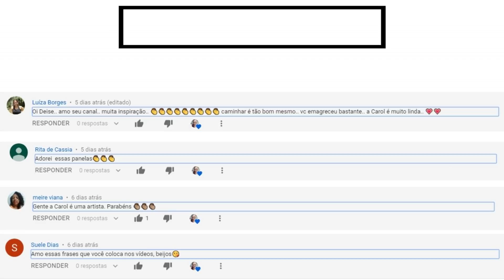Bem Vindo José + Amizade Fora do YouTube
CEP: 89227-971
Deise Jurema Borba Cé
Joinville / SC

Deise Borba (Mamãe da Carol) "Santo Antônio Rogai por Nós!"

 Em Fátima Nossa Senhora disse: "Por fim, o meu Imaculado Coração triunfará"

 "Nunca, jamais desanimeis, embora venham ventos contrários!" (Santa Paulina) "Nunca, jamais desanimeis, embora venham ventos contrários!" (Santa Paulina) "Nunca, jamais desanimeis, embora venham ventos contrários!" (Santa Paulina)